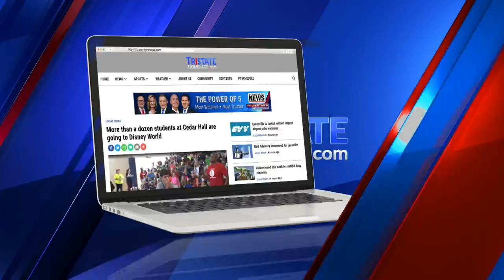Halloween Attractions 2024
Upcoming Halloween Attractions 2024